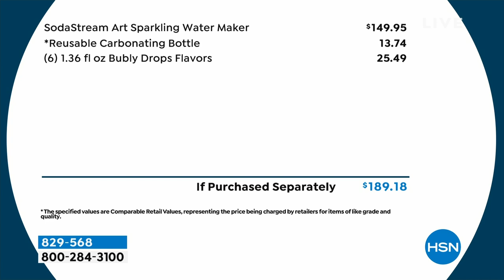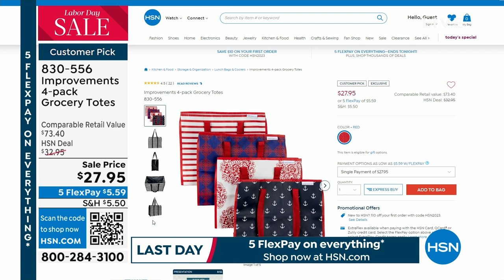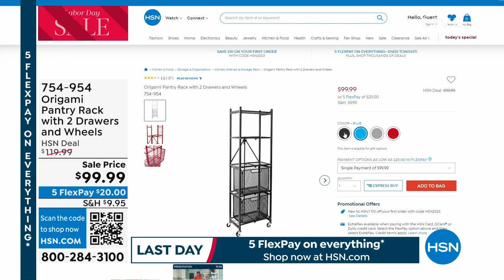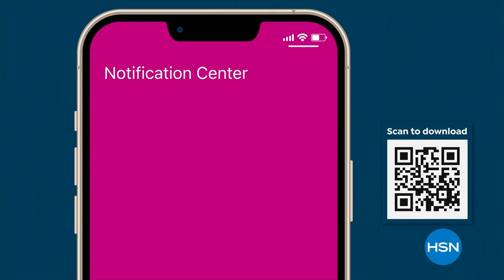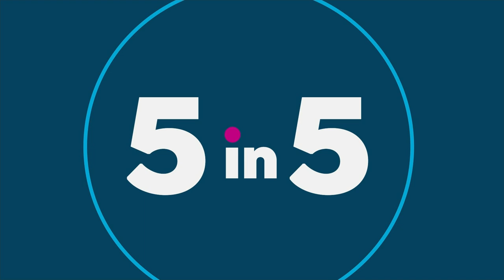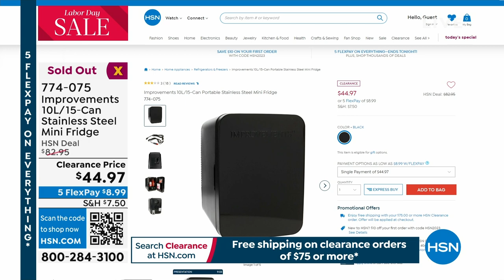HSN | SodaStream / IMPROVEMENTS Kitchen Sale 09.05.2023 - 11 AM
Turn water into sparkling water and soda in seconds and make  your time in the kitchen more enjoyable.